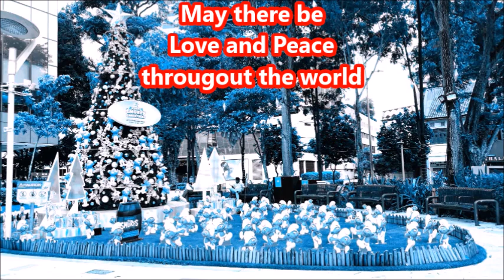UKE FOR FRIENDS PT 125 - TOM LOW - WHITE CHRISTMAS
A MERRY CHRISTMAS AND HAPPY NEW YEAR TO ALL.
MAY THERE BE PEACE AND LOVE THROUGHOUT THE WORLD